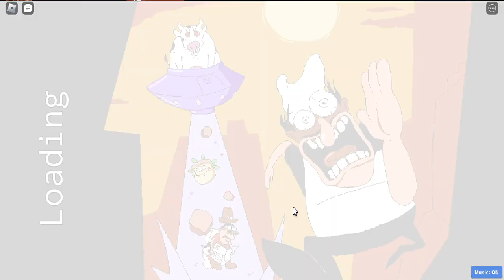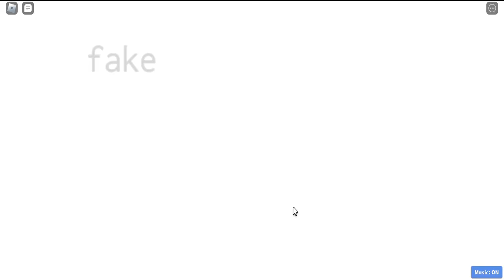Doing random stuff in Accurate Pizza Tower RP